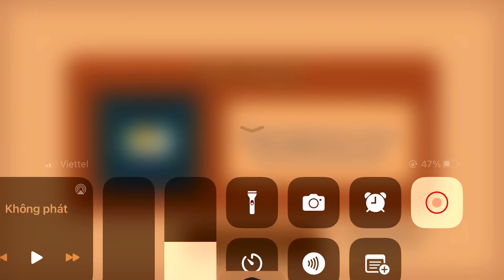Plants vs. Zombies . It so amazing 😻 it will take you